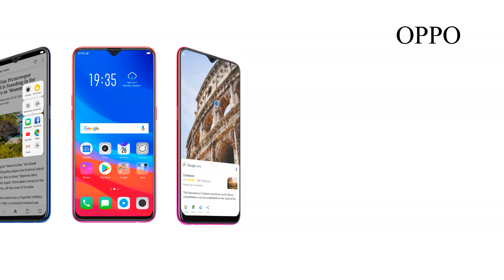OPPO F9 & F9 PRO FULL SPECIFICATION WITH ANOTHER TYPE NOTCH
NAMASKAR DOSTO AAJ MAI AAP KO OPPO KE NAYE MOBILE OPPO F9 OUR F9 PRO KE BARE ME BATANE KI KOSIS KIYA HU MUJHE UMMID HAI KI YE VIDEO AAP KO PASAND AAYEGA